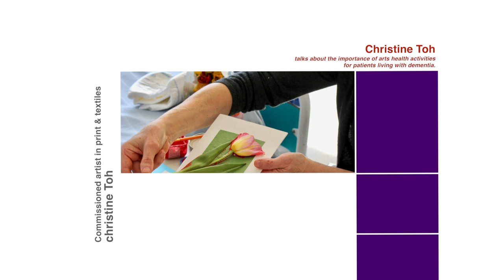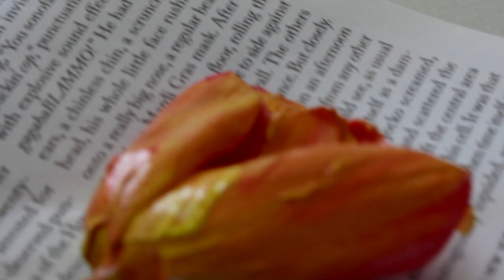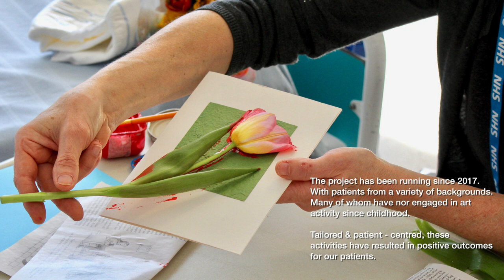Arts Health Activities For Patients Living With Dementia:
Commissioned artist in print and textiles Christine Toh, talks about the importance of stimulating arts health activities we offer to our patients living with dementia,  here at the Royal